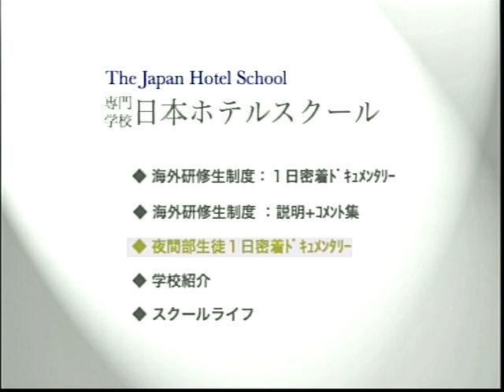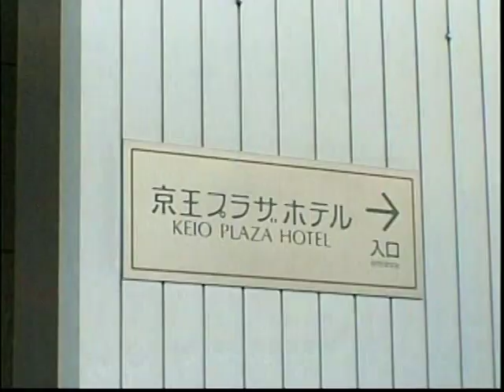日本ホテルスクール 「夜間部でホテルの寮に住み働きながら学ぶ」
京王プラザホテルで働きながら夜間部で学ぶ、国際ホテル学科１年生の桝澤英理子さんの１日に密着。ホテルの社員寮に住み、そこから仕事や学校へ通います。昼間はホテルの現場でプロの一員として働き、夜はスキルアップのために勉強。目的を持った同級生に刺激を受けながら、充実した学生生活を送る様子をご紹介しています。